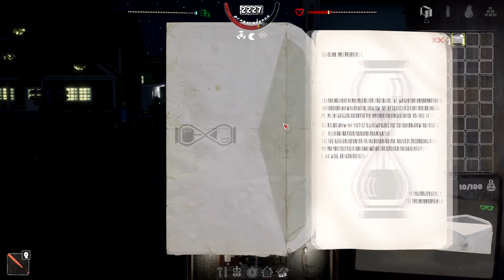Mr. Prepper #4 | Exploring the mines!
I'm SO excited about this game finally releasing! Check out their steam down below. I know starting over when I just started is boring - but I didn't want to get too far and start over anyways! We are pretty much exactly where we were in the Prologue.

Mr. Prepper - Steam

Mr. Prepper - Discord